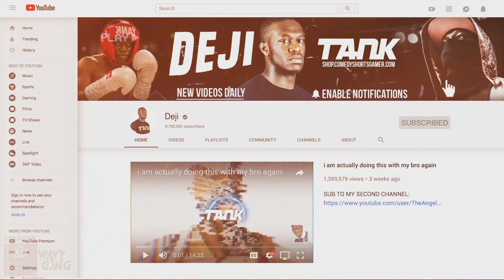apple has gone too far this time...